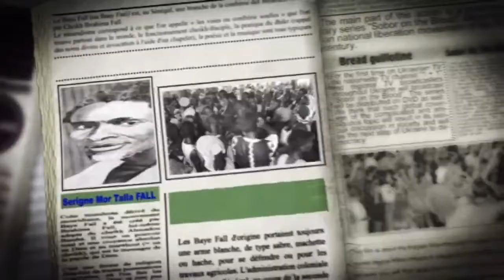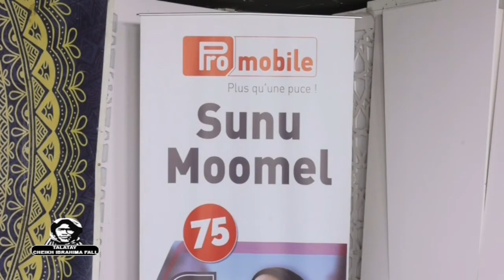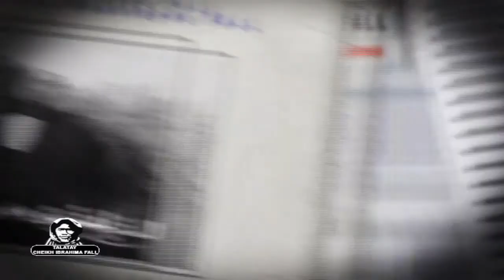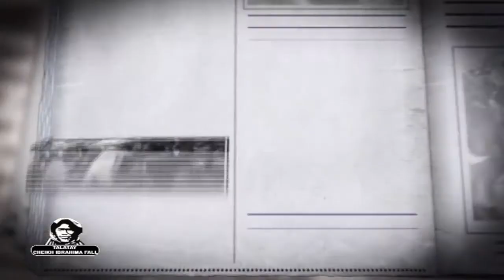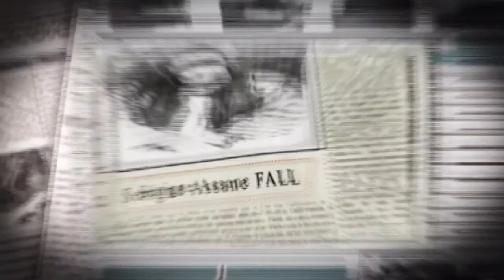Talatay cheikh ibrabrahima FALL DU 30 11 2021